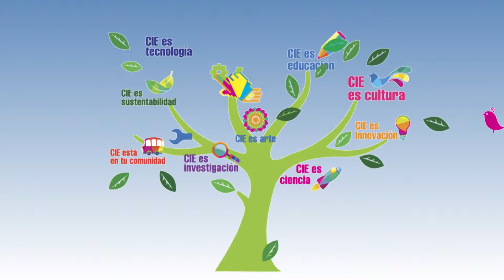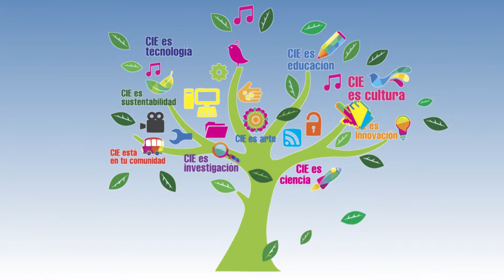MELVA SANGRI ENSEÑA A MAMAS COMO ENTRAR AL MUNDO DIGITAL DE SUS HIJOS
El reto de toda madre que pretenda entender el mundo digital de sus hijos es dar el primer paso, tratar de entenderlos y escucharlos desde el nuevo mundo, así lo aseguró la experta Melva Sangri, Directora General de "mam@digital", una asociación dedicada a fomentar una cultura digital a través del uso efectivo de las TIC´s.